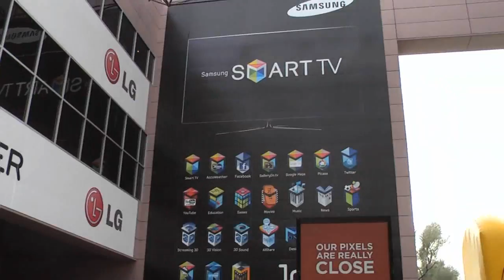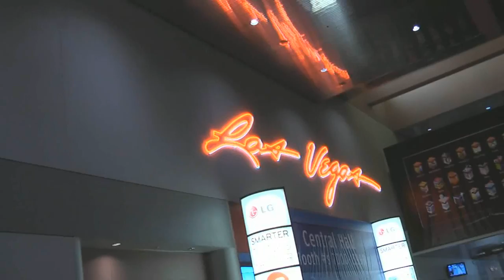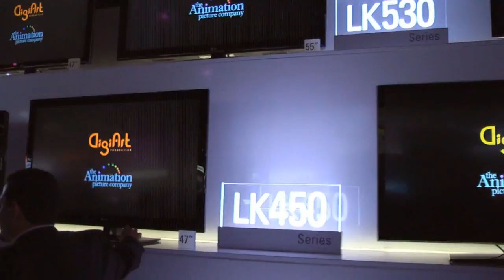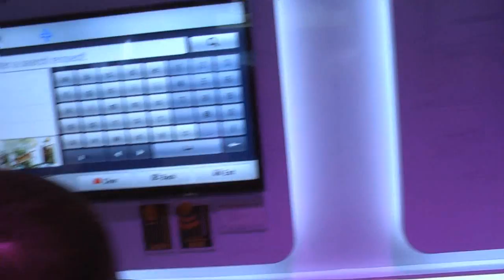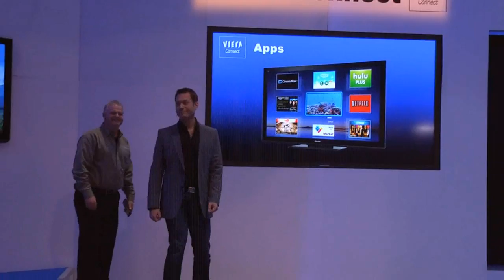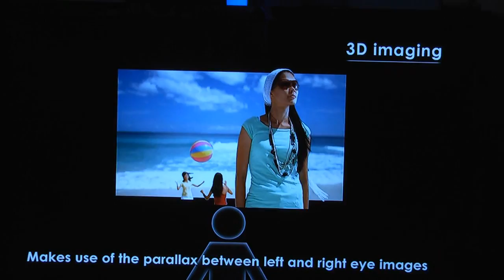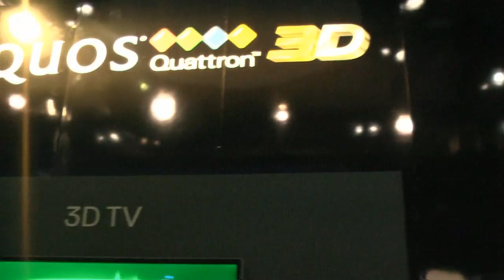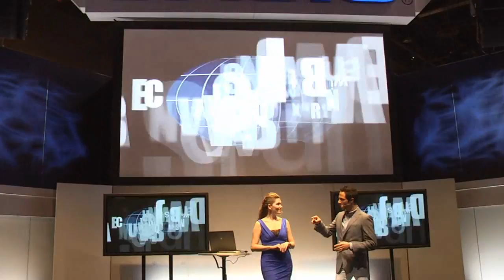My Camera Footage of the 2011 Consumer Electronics Show - in HD - part 1!!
Here is some camera footage that I shot inside and out of the recent Consumer Electronics Show in Las Vegas.  Be sure to watch in HD!  This is part 1.